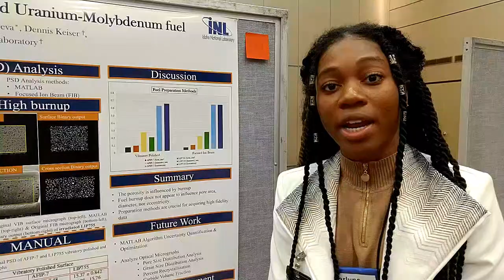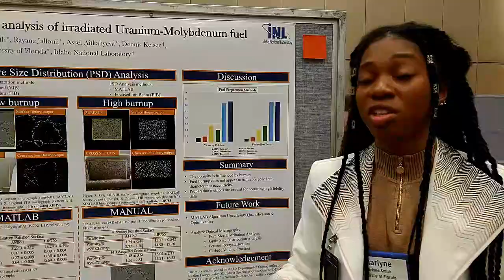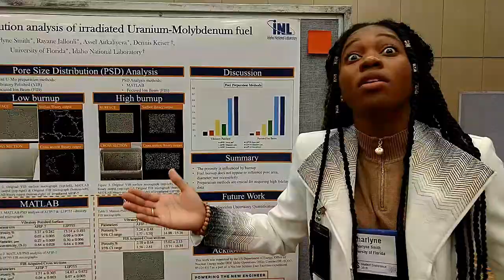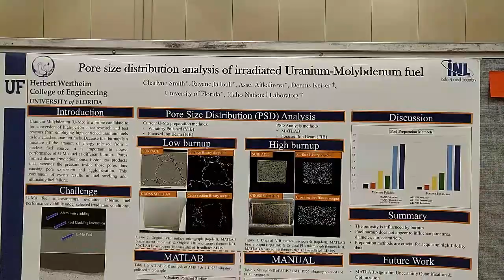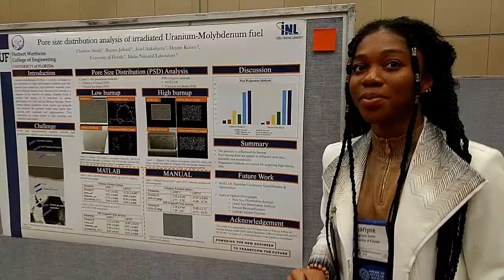Charlyne Smith - Faces of Nuclear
We first met Charlyne in 2018 when she was presenting her research at the ANS Student Meeting in Gainesville, Florida.  Since then she's continued to do amazing things working for Idaho National Lab, pitching a nuclear powership concept at Nuclear Innovation Bootcamp, and now being the first Black woman to graduate with a PhD in Nuclear Engineering from the University of Florida! Here's a throwback to our first time meeting her.